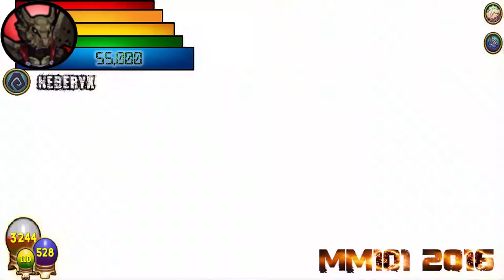Wizard101 - Neberyx SOLO (Make-A-Wish 2016 Sidequest Boss)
The new summer updates for Wizard101 just came out on Test Realm about a week or so ago, and one of the new additions the game got is a Make-A-Wish sidequest!
This is the boss of said sidequest, Neberyx! For the sake of the information, that the Dragonbone Hall stores, not falling into the hands of the Draconian, Duncan must defeat the Order's ancient nemesis! Can he do it? I dunno. That's why you gotta watch the video.

Also, I apologize for not showing the beginning of the quest. To be honest, I was a bit indecisive about recording this. Neverthless, enjoy the video and let's hope I don't go into hibernation again, after this!

Notes about Neberyx:
-Resist 20% to Balance, Storm, Ice, Fire, and Myth & 25% to Death. -Boosts 15% to Life.
-Stun Immune.
-After each natural attack by Neberyx, he will shout “How Do You Like This?” and cast a Virulent Plague.

Neberyx's Cheats:
-If anyone comes into the battle late, Neberyx will interrupt to shout “Tardiness Will Not Be Tolerated!” and cast a Moon Bolt (equivalent to an Insane Bolt) on any late wizards.
-If any type of blade is casted, Neberyx MIGHT interrupt to shout “Enough Of This!” and cast an earthquake. This cheat currently seems random.